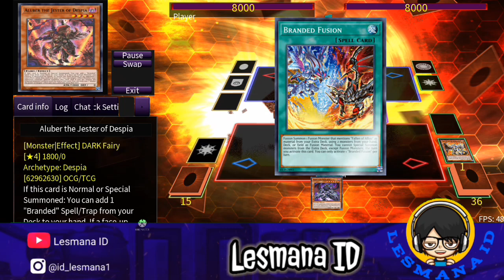Combos Bystial Despia Post PHHY || Edopro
Ok cuy di video kali ini saya bakal memperlihatkan Combo dari Bystial Despia, Seperti apa combonya tonton videonya sampai akhir.

**Decklist**

*Monster*

3 The Bystial Lubellion
1 Albion the Shrouded Dragon
1 Ad Libitum of Despia
1 Bystial Baldrake
2 Bystial Druiswurm
3 Bystial Magnamhut
3 Bystial Saronir
3 Aluber the Jester of Despia
2 Fallen of Albaz
1 Blazing Cartesia, the Virtuous
2 Tri-Brigade Mercourier
1 Depian Tragedy

*Spell*

1 Branded Lost
1 Branded Regained
3 Branded Fusion
1 Branded in White
1 Foolish Burial
3 Triple Tactics Talent
1 Branded in Red
3 Branded Opening
1 Called by the Grave

*Trap*

1 Branded Beast
1 Branded Retribution

*Extra*

1 Despian Proskenion
1 Guardian Chimera
2 Mirrorjade the Iceblade Dragon
1 Predaplant Dragostapelia
1 Lubellion the Searing Dragon
1 Alba-Lenatus the Abyss Dragon
1 Despian Quaeritis
1 Grand-Guignol the Finale Dragon
1 Titaniklad the Ash Dragon
2 Albion the Branded Dragon
1 Brigrand the Glory Dragon
1 Masquerade the Blazing Dragon
1 Lindwurm the Gunhammer Dragon